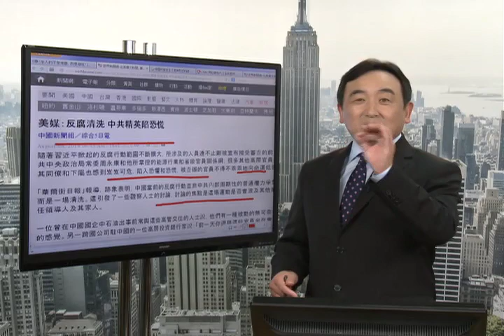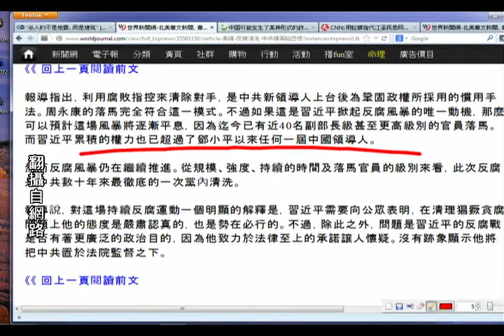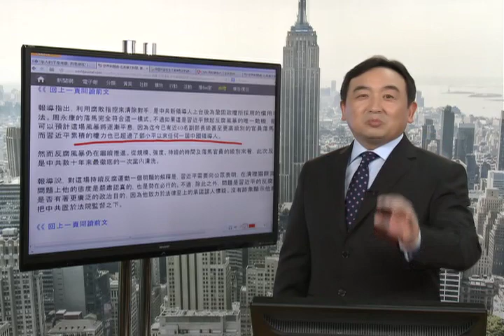《今日点击》反腐大清洗 中共精英陷入恐慌 （2014/08/06）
《石涛.Radio 》“谣言”：韩正被免 军人政变 江泽民谋反？【概述】
《石涛.Radio 》习近平誓死要“江泽民死定了“！（上集）【概述】